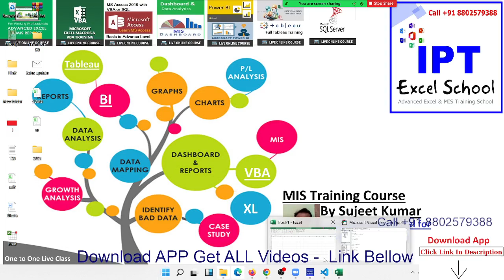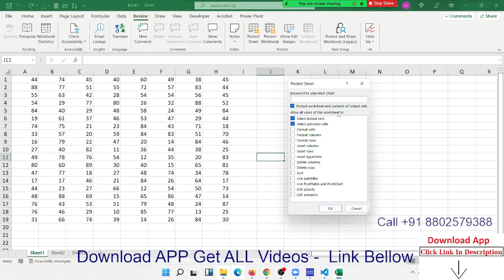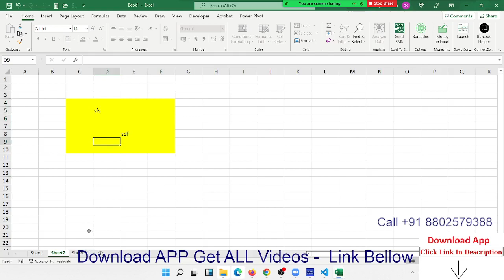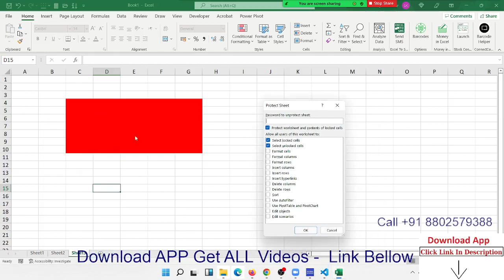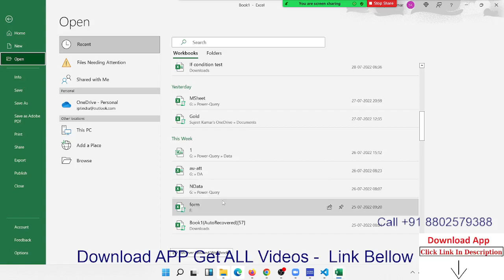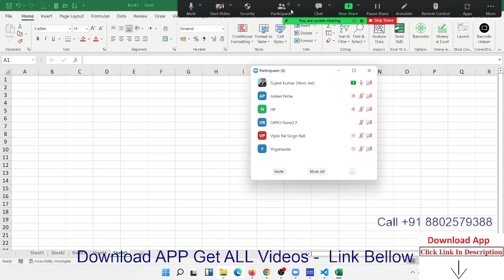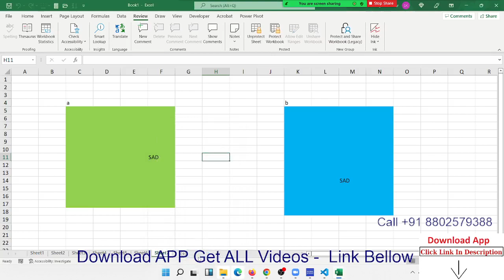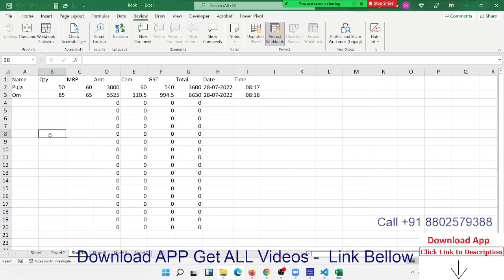Apply ALL Type Password in Excel Cell/Sheet/File